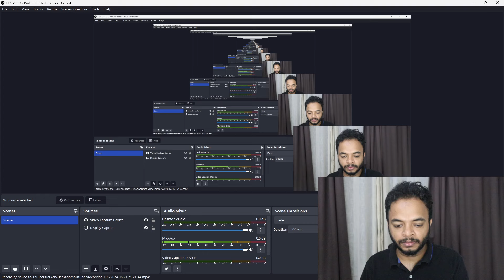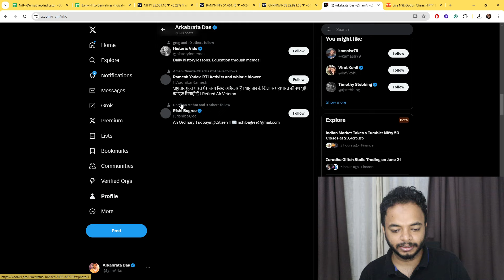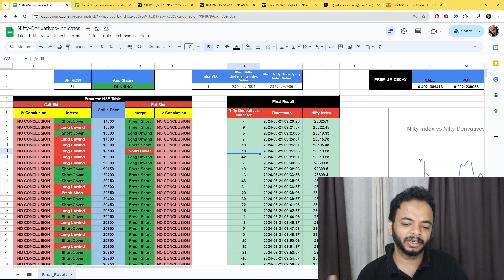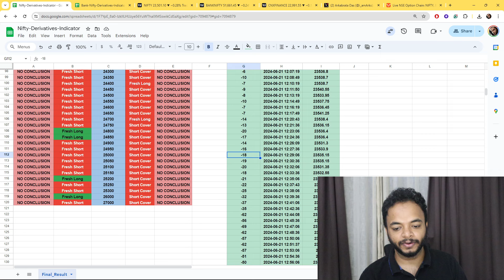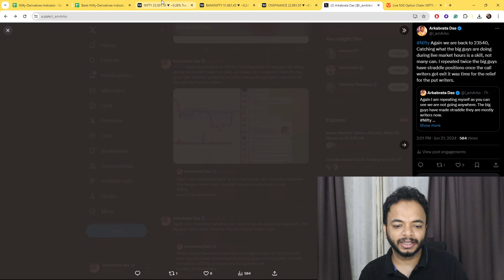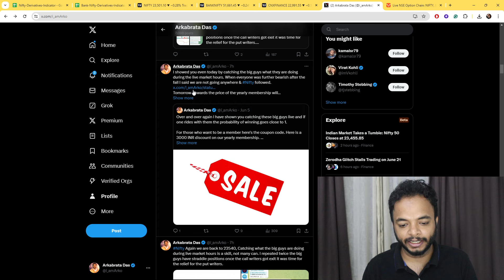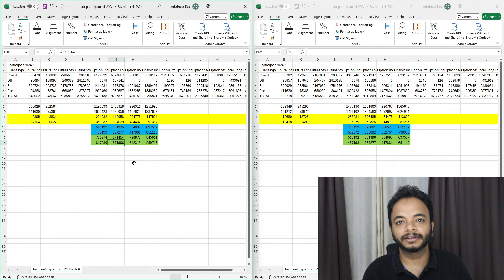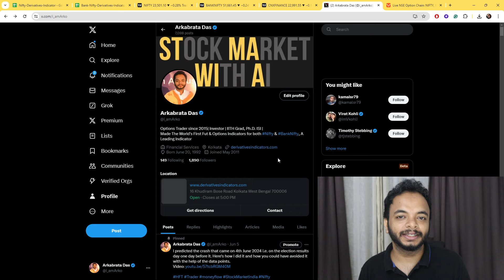Big Guys Caught Making Straddle During Live Market Hours